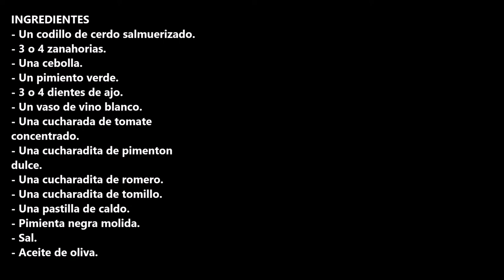CODILLO DE CERDO EN SALSA / PORK KNUCKLE IN SAUCE / CROCKPOT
INGREDIENTES
- Un codillo de cerdo salmuerizado.
- 3 o 4 zanahorias.
- Una cebolla.
- Un pimiento verde.
- 3 o 4 dientes de ajo.
- Un vaso de vino blanco.
- Una cucharada de tomate concentrado.
- Una cucharadita de pimenton dulce.
- Una cucharadita de romero.
- Una cucharadita de tomillo.
- Sal.

INGREDIENTS
- One brined pork knuckle.
- 3 or 4 carrots.
- One onion.
- One green bell pepper.
- 3 or 4 cloves of garlic.
- A glass of white wine.
- A spoonful of concentrated tomato.
- A teaspoon of sweet paprika.
- A teaspoon of rosemary.
- A teaspoon of thyme.
- One stock cube.
- Ground black pepper.
- Salt.
- Olive oil.